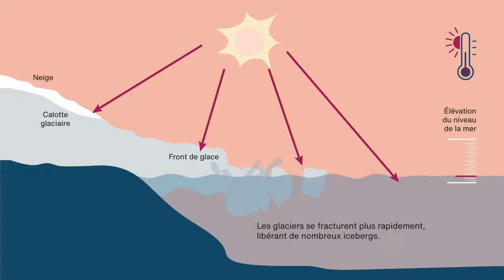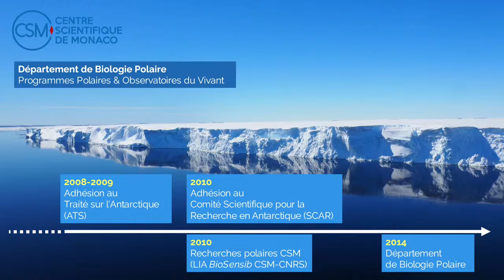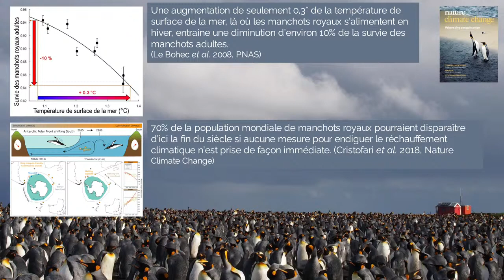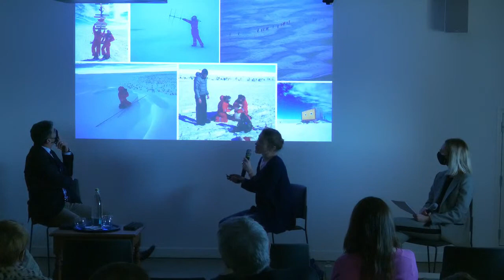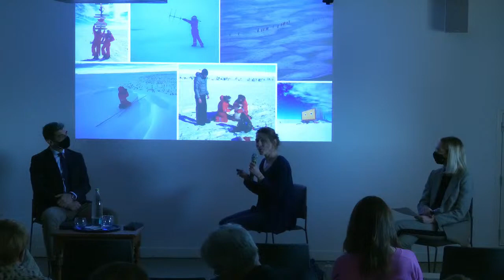Point Presse – Les mondes polaires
Depuis plus d’un siècle, Monaco s’intéresse aux régions polaires. D’abord avec le Prince Albert Ier, explorateur visionnaire, qui à la fin du XIXe siècle organisait plusieurs expéditions en Arctique et au Spitzberg, afin de mieux connaitre ces milieux alors méconnus et préservés. Quelque cent ans plus tard, le bouleversement climatique change radicalement la donne. Après avoir découvert le pôle Nord sur les pas de Son trisaïeul et complété le chemin en se rendant au pôle Sud, S.A.S. le Prince Albert II s’engage, convaincu que seule la coopération internationale peut sauver les pôles.

Rencontre presse avec 3 institutions engagées pour les pôles en Principauté de Monaco, le 23 février à 15h30 au Musée océanographique :

- Robert Calcagno, Directeur général de l’Institut océanographique
- Olivier Wenden, Vice-Président de la Fondation Prince Albert II de Monaco
- Céline Le Bohec, chargée de recherche au Centre Scientifique de Monaco (département de Biologie polaire), lauréate du prix sur la recherche scientifique polaire et subpolaire de l’Académie des Sciences.